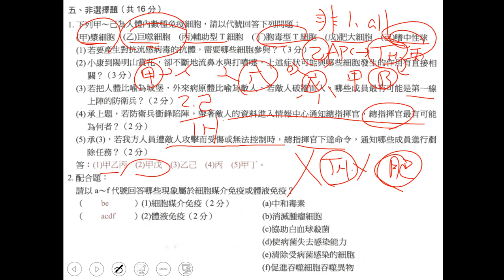t10801高三進度考第04回選修生物ch10 3,10 4非選01三儉